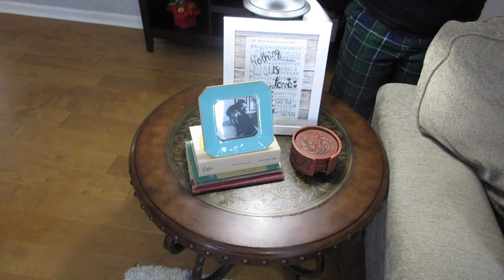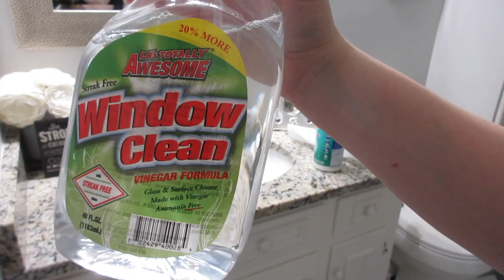ULTIMATE CLEAN WITH ME! | WHOLE HOUSE CLEANING! | SAHM CLEANING MOTIVATION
Hope you all enjoy this ultimate cleaning motivation! I really need to get back into the swing of things and get myself back into my cleaning routines and motivation.

Popular Upload:
$800 Grocery Haul